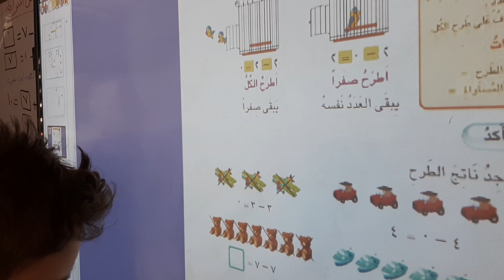ابو الحسن ليث